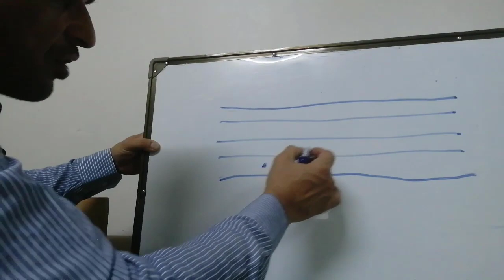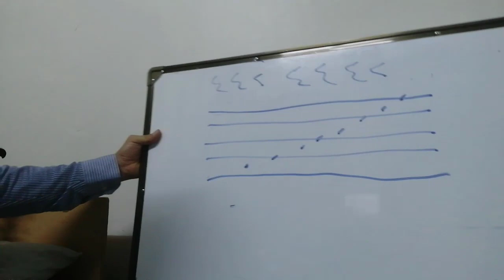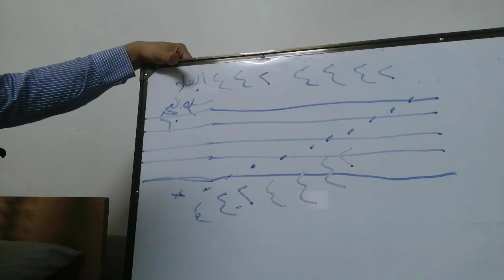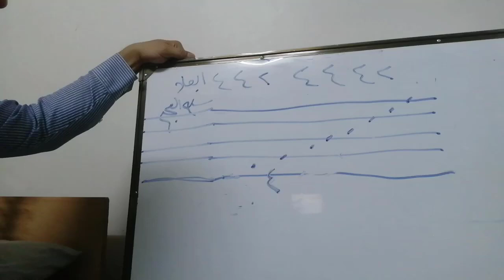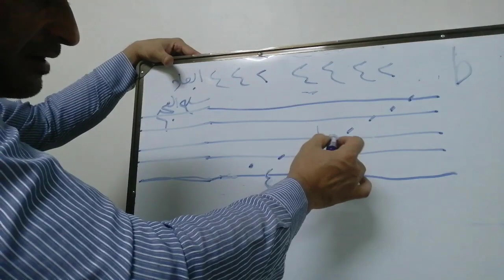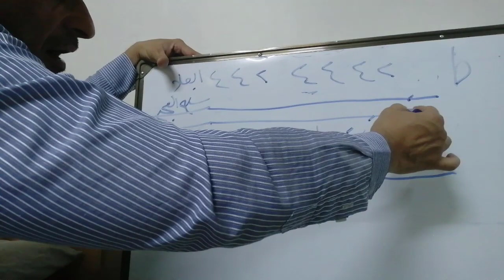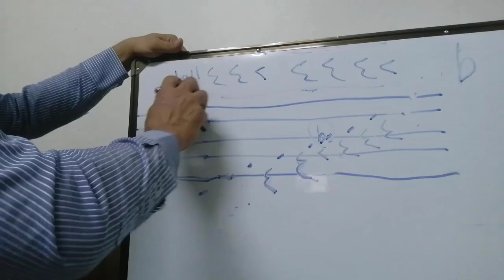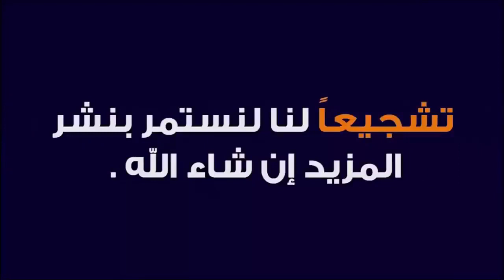ماهــــــي سلالم العجــم علــــى العـــــود ؟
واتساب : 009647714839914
 والسكايبي zzz.h1976